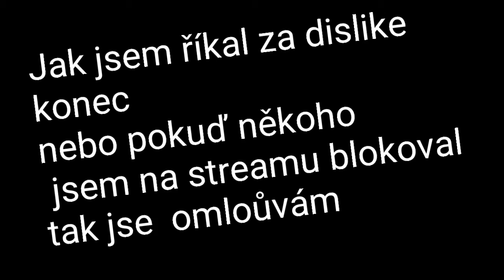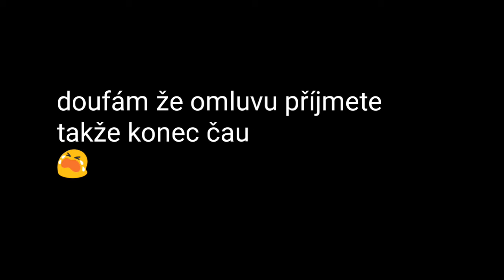Omluva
Doufám že jste to přijmuli